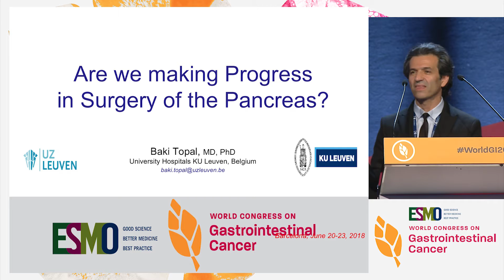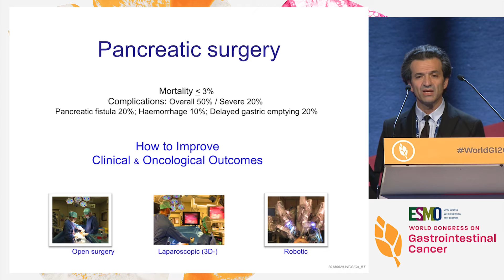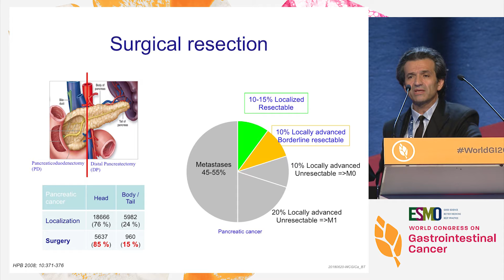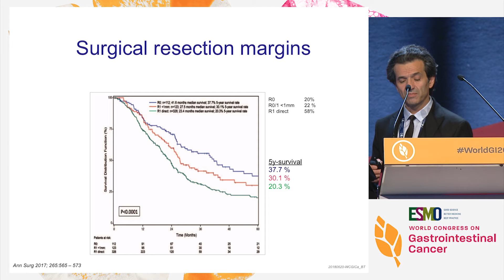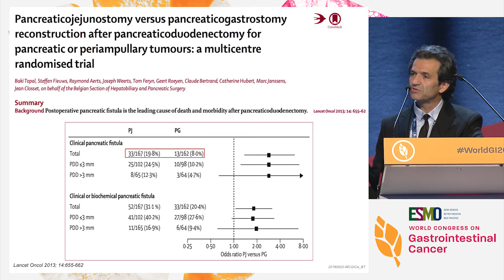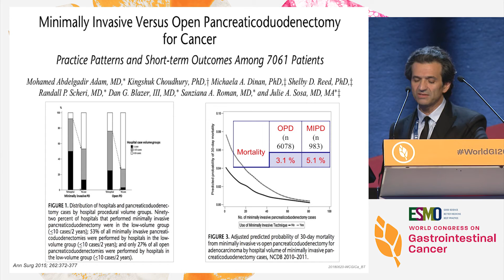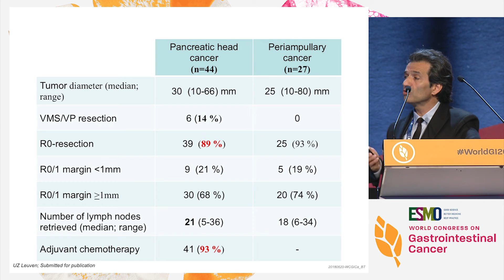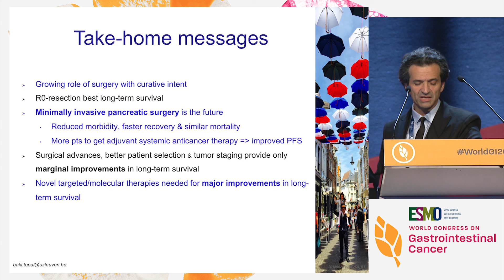Are we making progress in surgery of the pancreas?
In this presentation from the ESMO 20th World Congress on Gastrointestinal Cancer, Dr. Baki Topal assesses whether progress is being made in pancreatic cancer surgery.